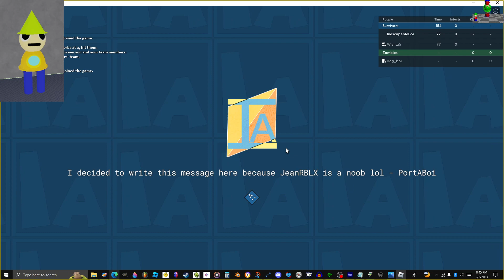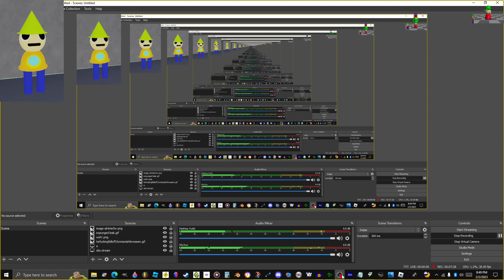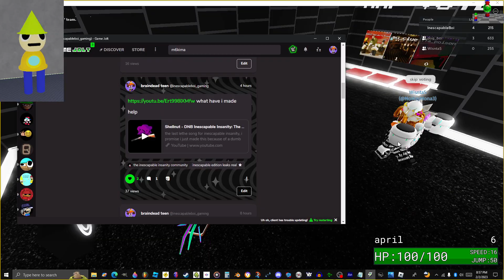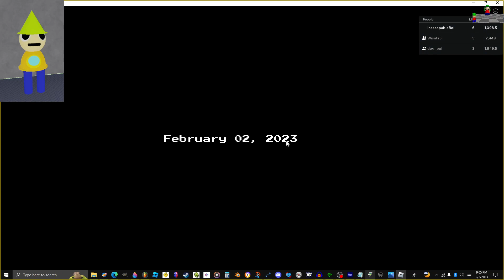item asylum nightmare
voice reveal